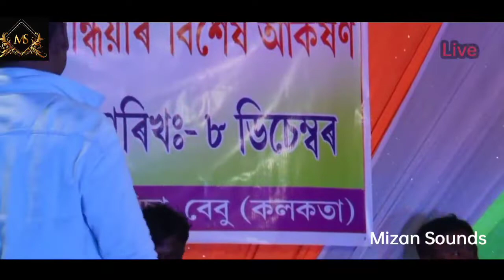Amar Haar Kala Korlam Re||Abdul Aziz Bangla Song||Mizan Sounds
New Bangla Video Song

Singer:  Abdul Aziz

Song: Amar Haar Kala Korlam Re

MizanSounds Abdul Aziz#SuperhitBanglasong